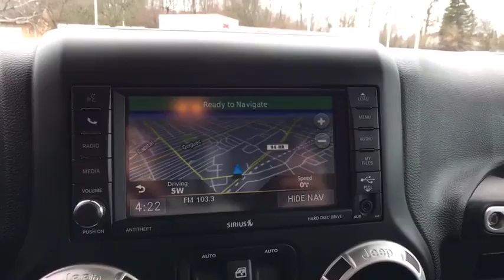2017 Jeep Wrangler Unlimited Battle Creek, Lansing, Jackson, Coldwater, Hastings, MI 418732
Black Clearcoat Used 2017 Jeep Wrangler Unlimited available in Battle Creek, Michigan at Seelye Kia Battle Creek. Servicing the Lansing, Jackson, Coldwater, Hastings, MI area.
2017 Jeep Wrangler Unlimited Sahara - Stock#: 418732 - VIN#: 1C4HJWEG1HL681367

QUICK ORDER PACKAGE 24G  -inc: Engine: 3.6L V6 24V VVT  Transmission: 5-Speed Automatic (W5A580)  Body Color/Accent Color Grille  Body Color Appliques Rear Bumper  Body Color Appliques Front Bumper,BLACK  CLOTH SEATS W/ADJUSTABLE HEAD RESTRAINTS,3.21 REAR AXLE RATIO  (STD),ENGINE: 3.6L V6 24V VVT  (STD),BLACK CLEARCOAT,RADIO: 430 NAV  -inc: SIRIUSXM Travel Link (subscription required)  6.5 Touchscreen Display  GPS Navigation  40GB Hard Drive w/28GB Available  Remote USB Port,WHEELS: 18 X 7.5 POLISHED SATIN CARBON  (STD),REMOTE START SYSTEM,SUPPLEMENTAL FRONT SEAT SIDE AIR BAGS,TRANSMISSION: 5-SPEED AUTOMATIC (W5A580)  -inc: Hill Descent Control  Tip Start,Analog Display,Outside Temp Gauge,6-Way Driver Seat -inc: Manual Recline  Height Adjustment and Fore/Aft Movement,Locking Glove Box,Seats w/Cloth Back Material,Sentry Key Engine Immobilizer,Front Center Armrest w/Storage,4-Way Passenger Seat -inc: Manual Recline and Fore/Aft Movement,Remote Keyless Entry w/Integrated Key Transmitter  Illuminated Entry and Panic Button,Power 1st Row Windows w/Driver And Passenger 1-Touch Down,Perimeter Alarm,8 Speakers,Gauges -inc: Speedometer  Odometer  Engine Coolant Temp  Tachometer  Trip Odometer and Trip Computer,Cloth Seats w/Adjustable Head Restraints,Cruise Control w/Steering Wheel Controls,2 12V DC Power Outlets and 1 AC Power Outlet,1 LCD Monitor In The Front,Driver And Passenger Visor Vanity Mirrors,Manual Tilt Steering Column,Instrument Panel Bin  Dashboard Storage  Driver And Passenger Door Bins,Full Floor Console w/Locking Storage  2 12V DC Power Outlets and 1 AC Power Outlet,60-40 Folding Split-Bench Front Facing Fold Forward Seatback Rear Seat,Radio w/Seek-Scan  In-Dash Mounted Single CD  MP3 Player  Clock  Steering Wheel Controls and Radio Data System,Leather Steering Wheel,Compass,Illuminated Front Cupholder,Power Rear Windows and Removable 3rd Row Windows,Radio: 130,Audio Jack Input for Mobile Devices,Carpet Floor Trim  Carpet And Rubber Mat,Front Map Lights,2 12V DC Power Outlets,Day-Night Auto-Dimming Rearview Mirror,Full Carpet Floor Covering -inc: Carpet Front And Rear Floor Mats,Manual Air Conditioning,Interior Trim -inc: Deluxe Sound Insulation  Metal-Look Instrument Panel Insert  Metal-Look Door Panel Insert and Metal-Look Interior Accents,Leather/Chrome Gear Shift Knob,Rear Cupholder,2 Seatback Storage Pockets,Fade-To-Off Interior Lighting,Trip Computer,Locking Cargo Area Concealed Storage,Delayed Accessory Power,Manual Adjustable Front Head Restraints and Fixed Rear Head Restraints,Power Door Locks w/Autolock Feature,Fixed Antenna,Black Rear Bumper w/1 Tow Hook,Manual Convertible Top w/Fixed Roll-Over Protection,Black Door Handles,Black Front Bumper w/2 Tow Hooks,Side Steps,Aluminum Spare Wheel,Black Side Windows Trim,Deep Tinted Glass,Black Power Heated Side Mirrors w/Manual Folding,Front Fog Lamps,Variable Intermittent Wipers,Body-Colored Fender Flares,Fully Automatic Aero-Composite Led Low/High Beam Headlamps,Tailgate/Rear Door Lock Included w/Power Door Locks,Tires: P255/70R18 OWL On/Off Road,Fully Galvanized Steel Panels,Full-Size Spare Tire Mounted Outside Rear,Conventional Rear Cargo Access,Removable Rear Window,Clearcoat Paint,Airbag Occupancy Sensor,Low Tire Pressure Warning,Outboard Front Lap And Shoulder Safety Belts -inc: Rear Center 3 Point  Height Adjusters and Pretensioners,Dual Stage Driver And Passenger Front Airbags,ABS Traction Control,Electronic Stability Control (ESC) And Roll Stability Control (RSC),Rear Child Safety Locks,Side Impact Beams,Part-Time Four-Wheel Drive,2 Skid Plates,Front And Rear Anti-Roll Bars,600CCA Maintenance-Free Battery,Leading Link Front Suspension w/Coil Springs,Auto Locking Hubs,Engine Oil Cooler,160 Amp Alternator,Manual Transfer Case,HD Shock Absorbers,3.21 Rear Axle Ratio,Trailing Arm Rear Suspension w/Coil Springs,4-Wheel Disc Brakes w/4-Wheel ABS  Front And Rear Vented Discs  Brake Assist and Hill Hold Control,GVWR: 5 500 lbs,50 State Emissions,Towing w/Trailer Sway Control,Hydraulic Power-Assist Steering,880# Maximum Payload,Single Stainless Steel Exhaust,22.5 Gal. Fuel Tank